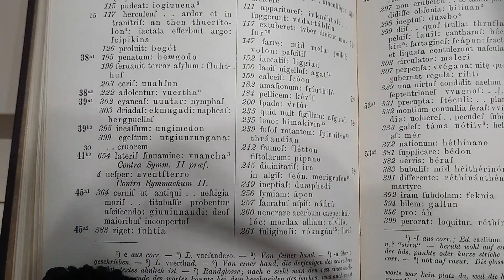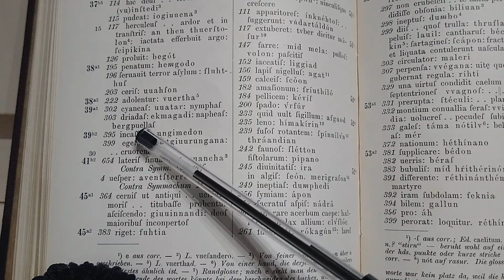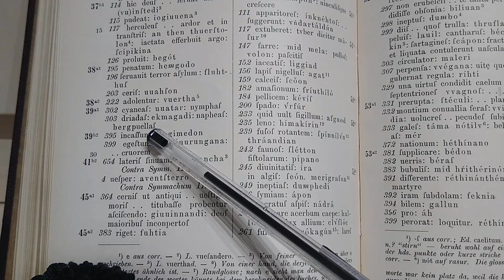🧚'berg-puellas' ('mountain-girls') : a Saxon-Latin compound word for some kind of fairy???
(As you might have guessed, I've recorded a bunch of these shorts on the same say and just scheduled them to go out at different times lol)

(Also I know it does that weird focus thing every so often...honestly I don't know how to fix that?? So, am sorry)